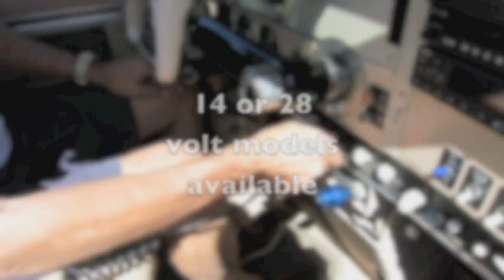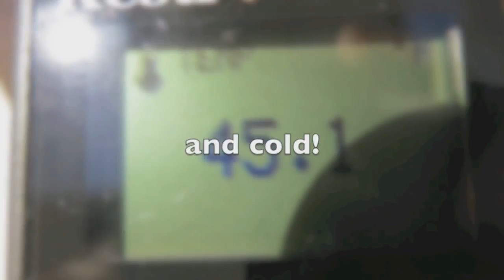B-Kool Portable Cooling Systems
B-Kool is an affordable portable air conditioning and cooling system for your airplane!